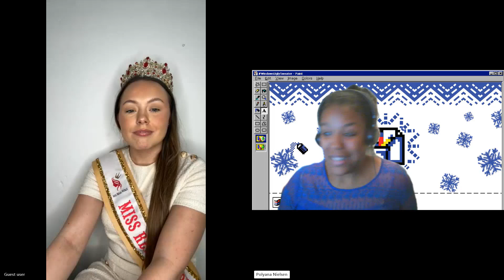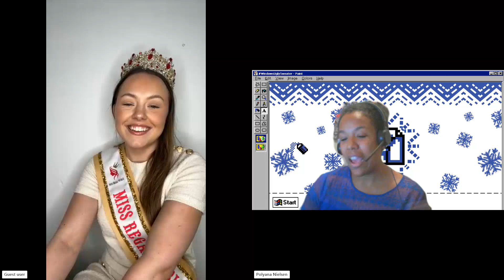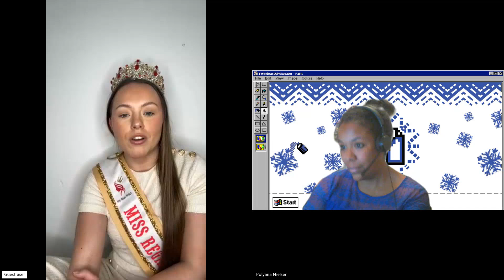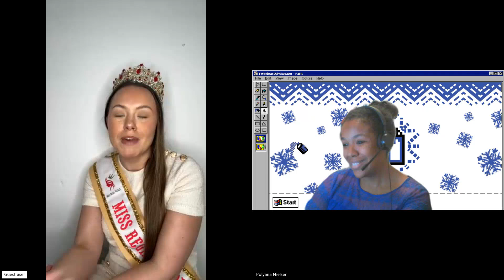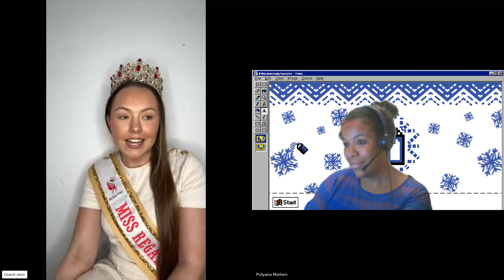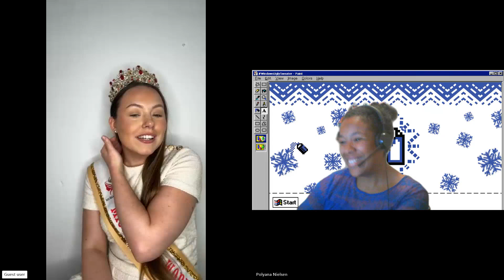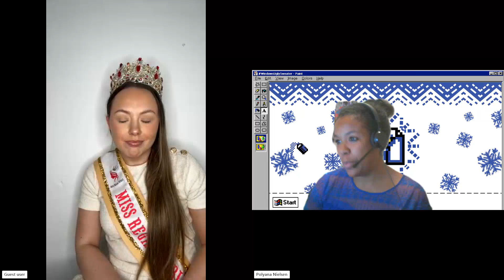Shannon Jones, Miss Regal World 24/25, tells us about her views on her country: England